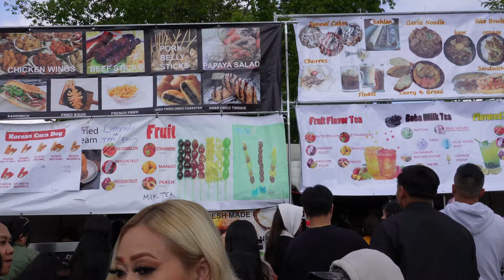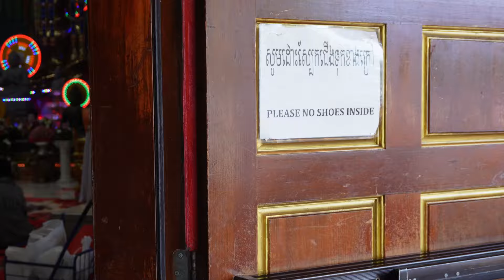Trying out different Cambodian Food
Cambodian New Years 2024
FOOD WAS AMAZING HAD A GOOD TIME!

Cambodian culture is a unique fusion of indigenous animistic beliefs and Indian religions like Buddhism and Hinduism, shaping various aspects of life This fusion is evident in various aspects of Cambodian life, from religious practices and architectural wonders like Angkor Wat to vibrant festivals such as Khmer New Year. Khmer cuisine, known for its diverse flavors and aromatic spices, also reflects this rich cultural heritage.

💕  fill yourself with gratitude
& the opportunities will come your way